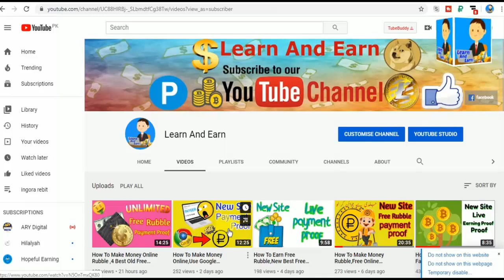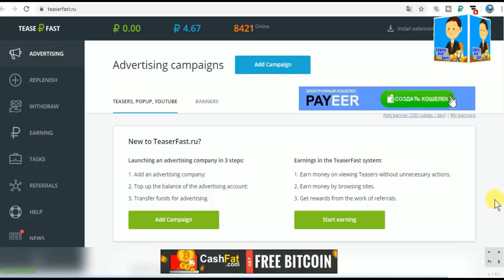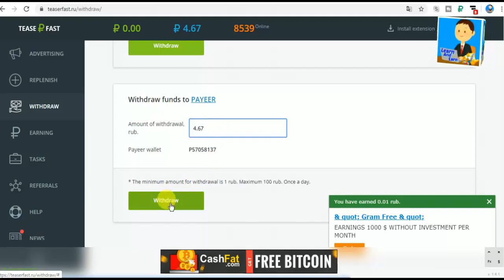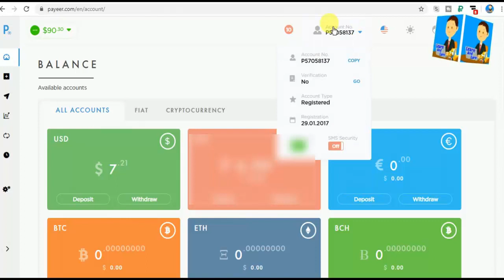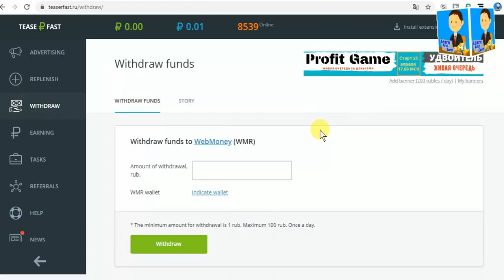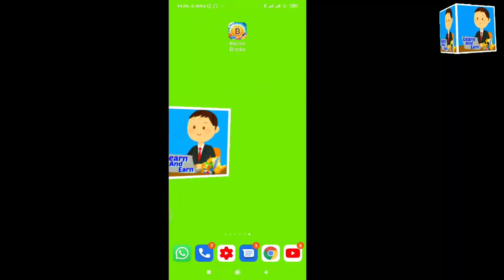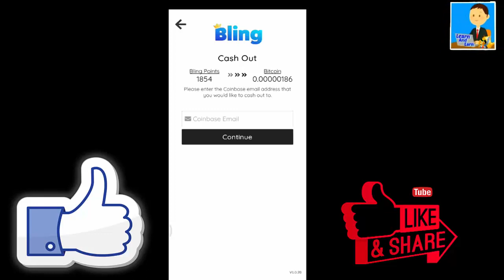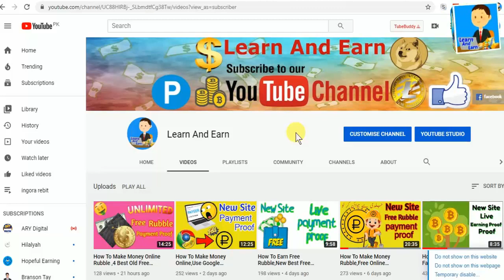How To Make Money Onlline,Unlimited Free BitCoin Earn, Use Mobile APP,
Hi, Friends today we are going to talk about new Rubble site 2019 Actually its a cloud mining site 2019.As you know I always try to introduce New Free Rubble  Site that often yield free
i have published a lot about Rubble or btc mining websites in 2018. That includes free cloud mining bonus and free bitcoins or btc also publish a lot about how to choose real mining sites and cloud mining sites and how to earn free btc with trusted cloud mining sites.i have a long history of publishing videos on my chennal LEARN AND EARN.THANKS

APP Link,.,. BitCoin Blocks